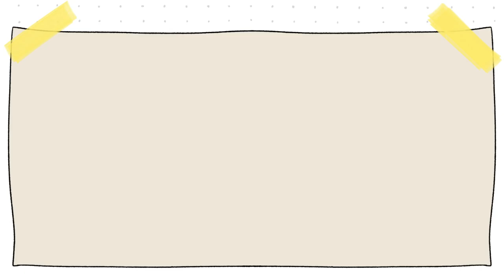Road trip por Cádiz y Málaga 🛣️🚗🏔️| Zahara de la sierra, Ronda y Nerja | Las cosas de Nico